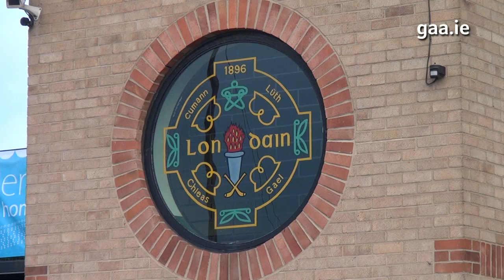Home of London GAA to be re-developed at Ruislip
The GAA and Department of Foreign Affairs and Trade are pleased to confirm details of the redevelopment of Ruislip, home of London GAA. It is planned that the proposed new £4.17 million STG/€5million development will commence in September 2014, and the refurbished facility will re-open for London's Connacht championship match in May 2015.

The work will see the construction of a new stand -- centrally covered, terracing on the opposite side of the ground and it will leave the facility fully enclosed bringing it to the level of county standard facilities across Ireland. The new 3,900 capacity facility will also house the administrative office for London GAA.